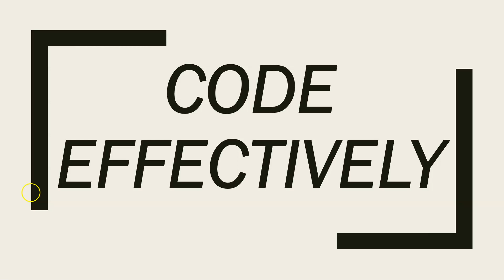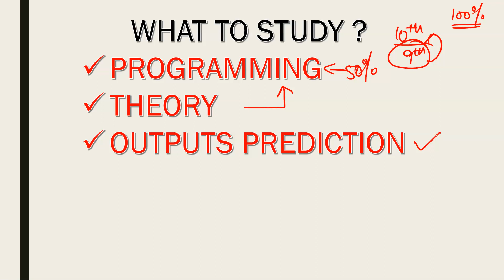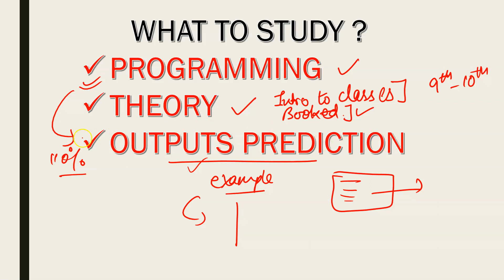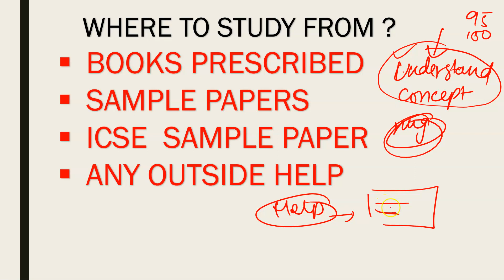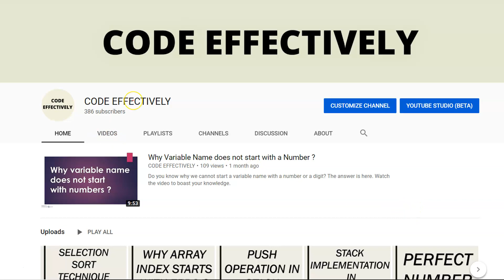HOW TO SCORE +95 IN ICSE COMPUTER EXAMINATION ?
This video helps to get tips on how to score +95 in ICSE computer examination in a simple manner.